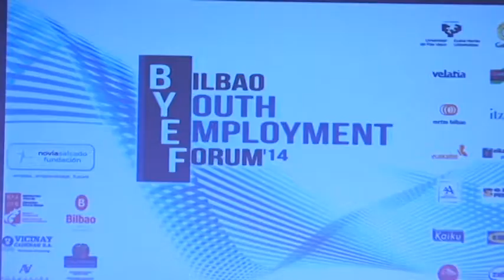Expertos debaten sobre el futuro del empleo juvenil hoy en Bilbao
En el foro internacional, los expertos instan a los gobiernos a impulsar el crecimiento económico con iniciativas que mejoren la situación y así, ampliar las perspectivas de futuro de muchos jóvenes.